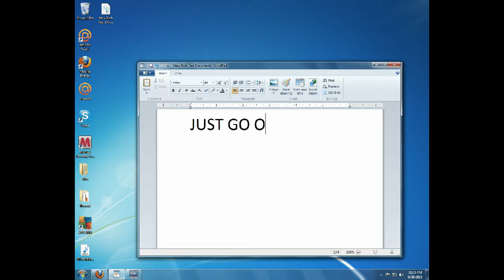how to download AVS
hello guys today i will be showing you how to download AVS